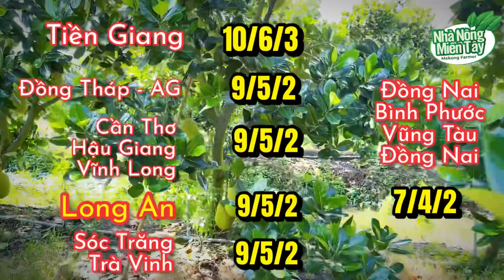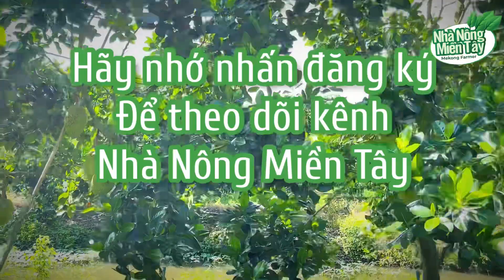Giá mít thái hôm nay ngày 29.11.2022 | Cập nhật giá cả thị trường mít thái siêu sớm mới nhất